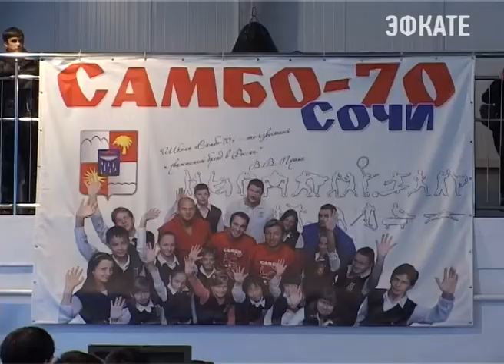В Сочи отметили Всероссийский День самбо. Новости Сочи Эфкате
В честь 78-летия образования этого национального вида спорта прошло традиционное открытое первенство города.
Сочи. Новости.
Телеканал Эфкате.